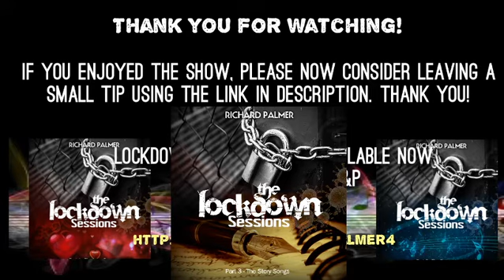Afternoon Live with Richard Palmer 30th June 2020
Join Richard for his regular all request musical chat show.